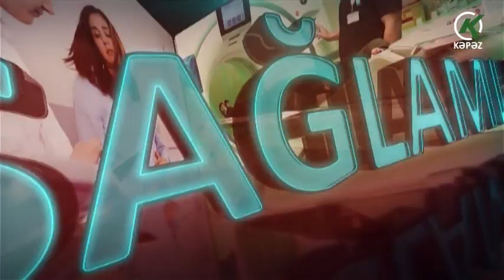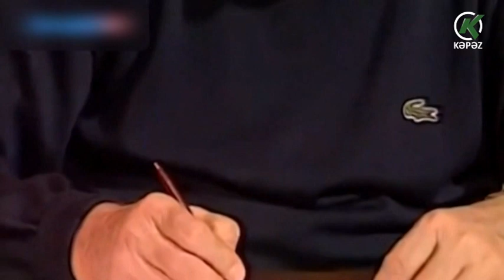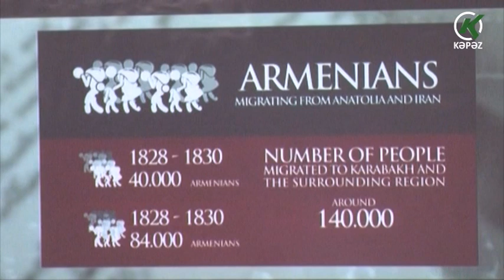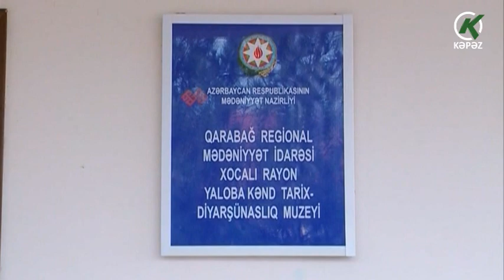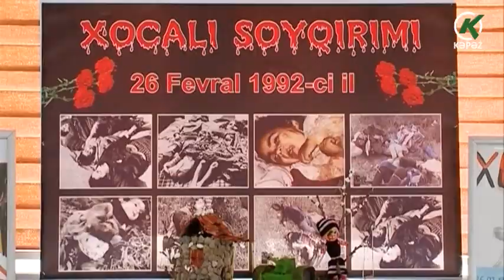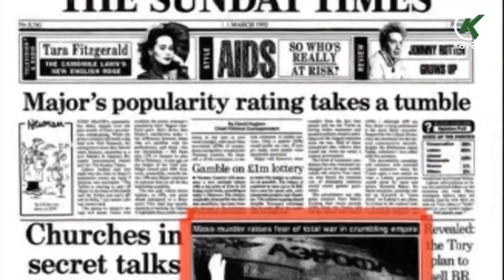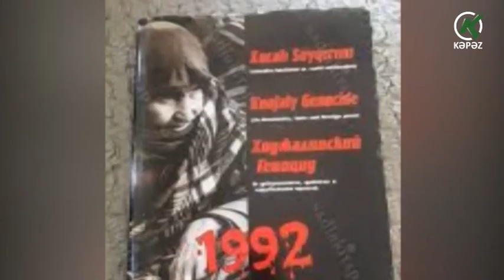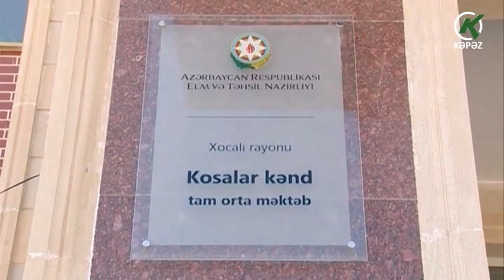Bu Sabah - 26.02.2024